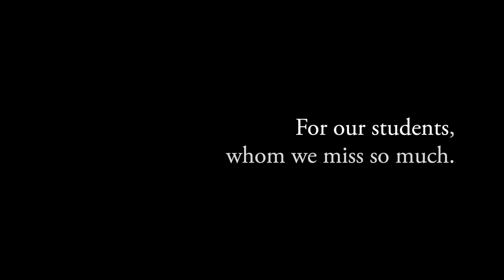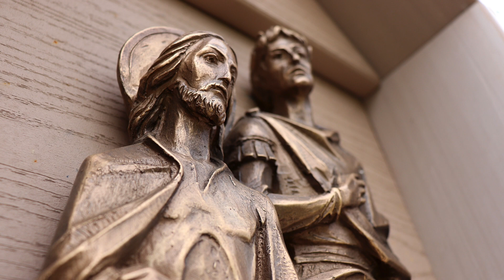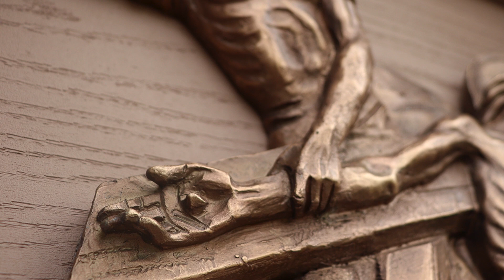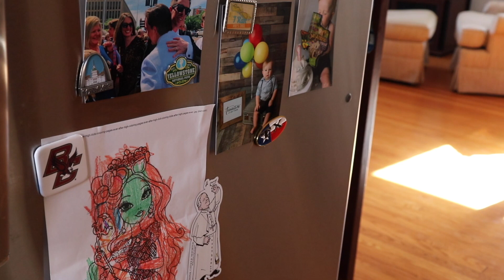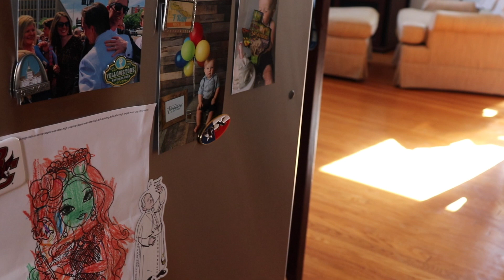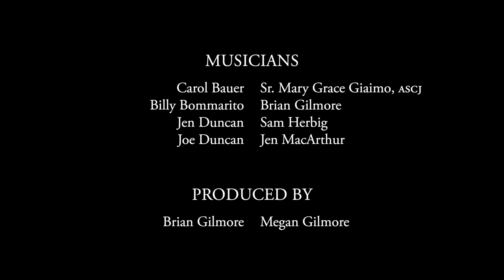The Good Friday Project